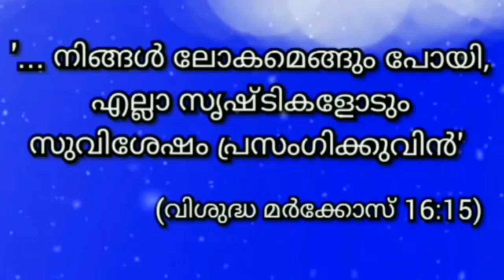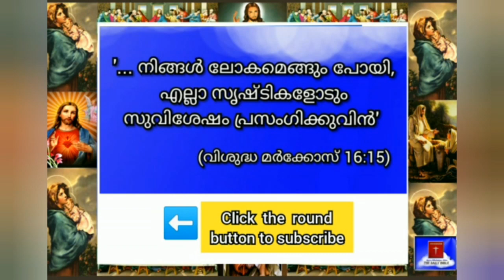04 January 2023-Today's Bible Reading-Malayalam-ബൈബിൾ വാക്യം